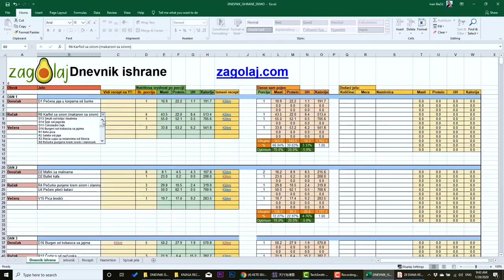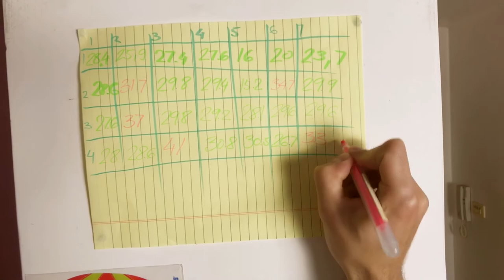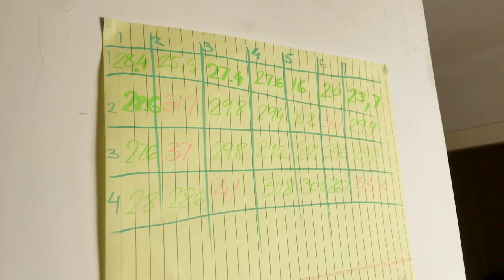VLOG 4 - Kako da se ne ugojim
Zagolaj ne nudi medicinske savete niti nudi lekove i terapije za bilo koje oboljenje. Sav sadržaj, uključujući video snimke, tekstove, grafike, slike i drugi materijal kog je kreirao Zagolaj, je isključivo informativnog karaktera.

Ovaj sadržaj ni u kom slučaju ne može da zameni profesionalni, medicinski savet, dijagnozu, ili tretman. Ukoliko imate zdravstvenih poteškoća, posavetujte se sa lekarom ili drugim kvalifikovanim zdravstvenim radnikom. Ni u kom slučaju nemojte zanemariti profesionalni lekarski savet i ne odlažite odlazak kod lekara zbog nečega što ste videli, čuli ili pročitali na bilo kojoj od Zagolaj platformi.

Ukoliko, pak, odlučite da primenite bilo šta što ste videli, čuli ili pročitali na nekoj od Zagolaj platformi, činite to na vlastitu odgovornost.
--- Na ovom kanalu ćete saznati sve o keto ishrani, low carb ishrani, i periodičnom postu, a danas govorimo o jednoj taktici koju možete da primenite da se ne biste ugojili u karantinu.